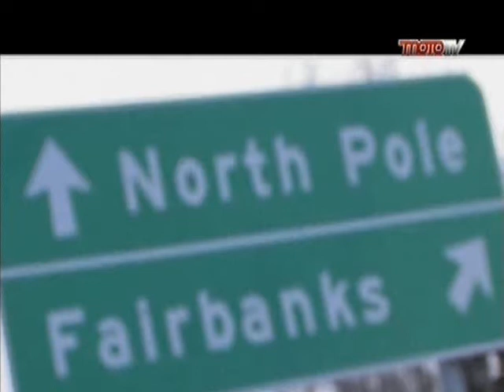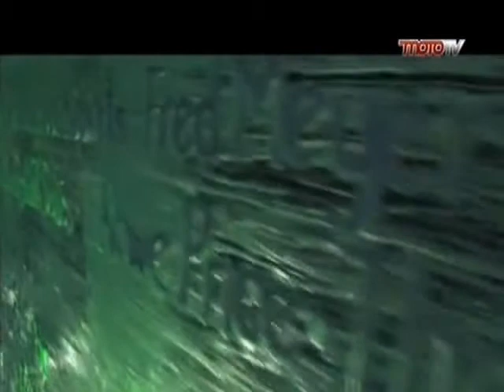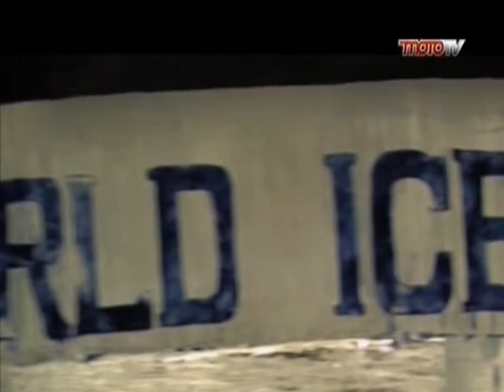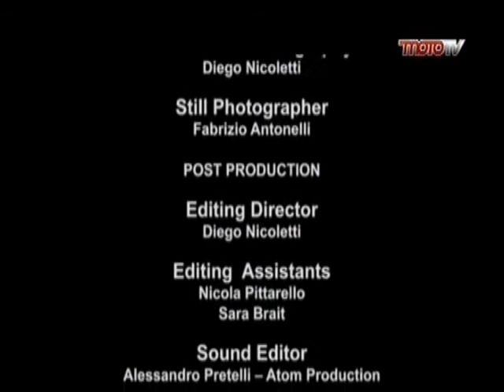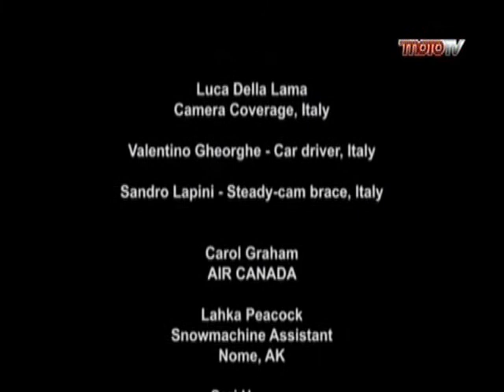Sky MotoTV 06 Artic sun on my path 09 12 08 - Luca Bracali